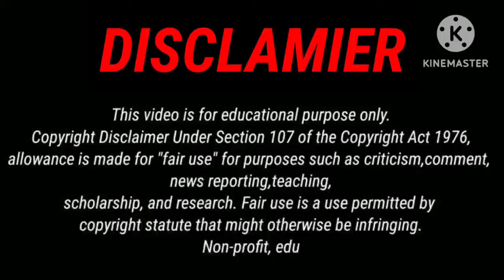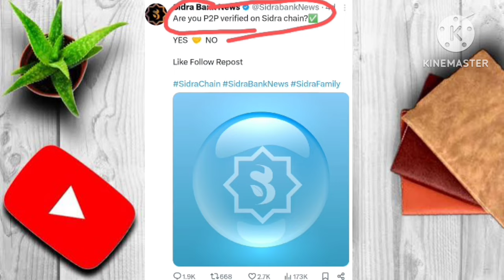P2P done ✅, KYC#sidra | sidra bank p2p verification | sidra coin